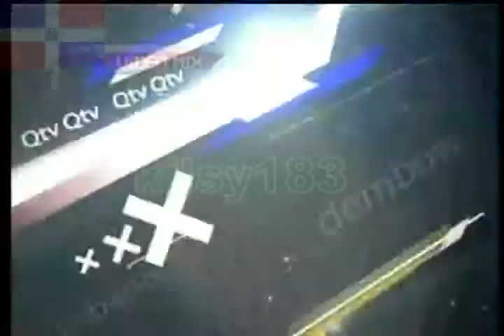QTV kilsy183 17)